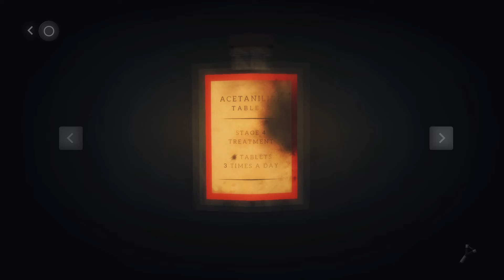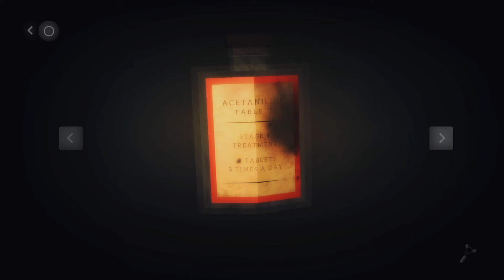Pinstripe Full Game Episode 2